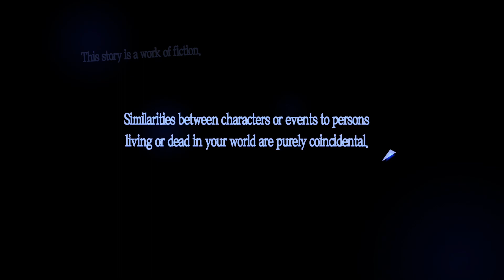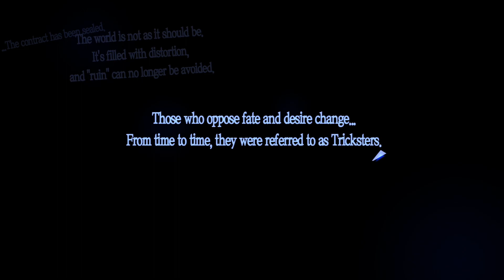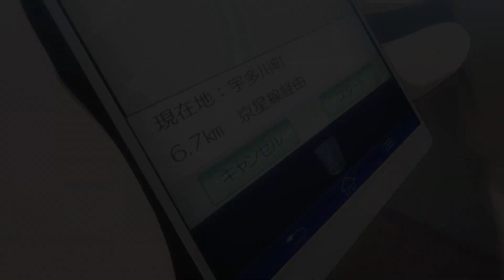PERSONA 5 ROYAL REAL TIME CHALLENGE ~ April 9th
Welcome to the Persona 5 Royal Real Time Challenge! For the next year I'm going to be playing through the game matching each in game calendar date to real life! I did it last year for Persona 5 and it was a lot of fun, so I'm going to do it again for Royal!

No spoilers in the comments. This is a blind play through so I don't know what happens yet, and I'm sure there are other people who will be watching who haven't played the game yet either!